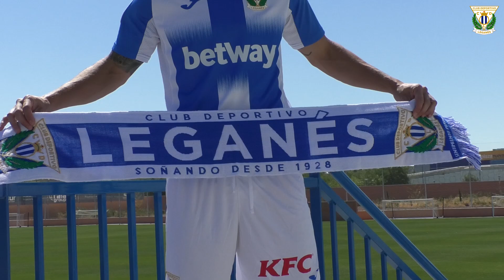Presentación de Roque Mesa como jugador del C.D. Leganés